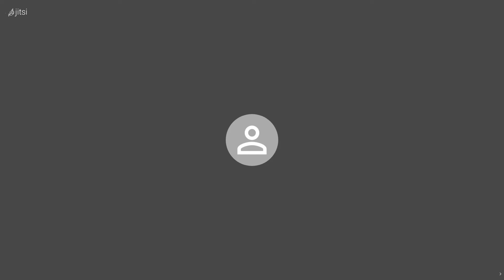47.건강백세운동 저녁9시 화 2021.08.17